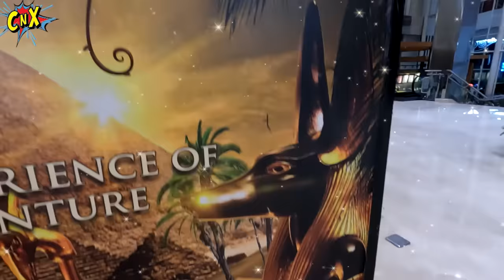JATUH DARI LANTAI 2 SUPER TINGGI ?? PETUALANGAN & MAIN DI MESIR !! Vlog Lucu | CnX Adventurers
Coco Latin Conjuto Grande